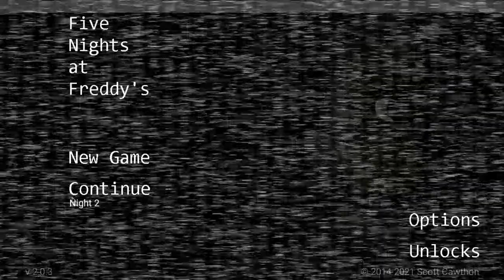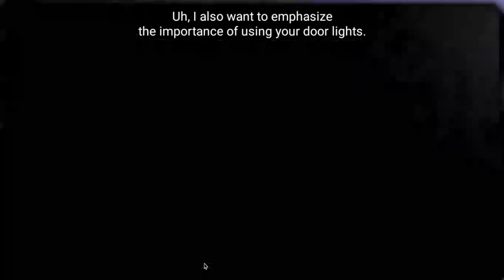Five Nights At Freddy's (Part 2)